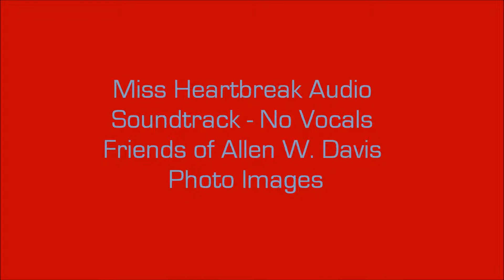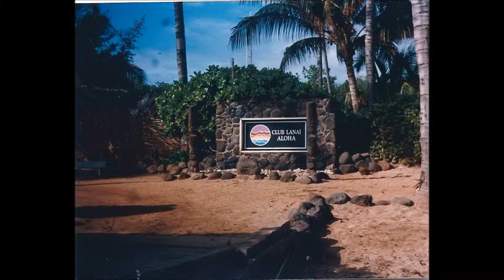Miss heartbreak Soundtrack - Friends of Allen W. Davis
This is my second friends of Allen W. Davis Slide Show Video. I tried to get other friends that I did not get into my first llen W. Davis Slide Show Video like Theresa Murphy (Reesy) who I have known forever. Her brother Gabriel was my best friends from the 6 grade and started me in my 1st band. The purpose of me making this instrumental soundtrack is to get frank's brother "brother Babi Floyd" to sing this song, Frank's song, Miss Heartbreak. Everyone who knows Babi and sees this tell him to sing the song. I have laid down the tracks. many of have not heard Babi sing since "Neal Jr. High" 'Just My Imagination' and that just ain't right.
I have just posted a cool Emoticon!